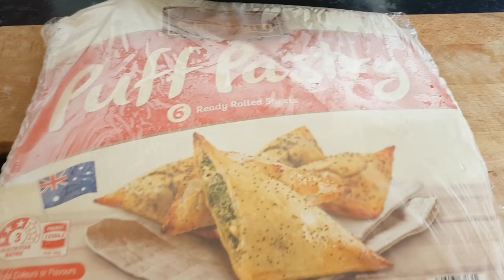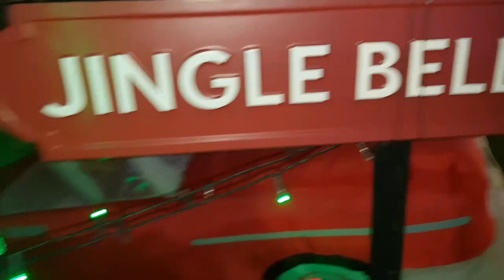CHRISTMAS-2019 | SYDNEY, AUSTRALIA | TAMIL VLOGS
This vlog is all about our Christmas celebrations in Sydney, Australia.

Friends, Family, Fun, food, and Gifts.

Christmas light decorations would be definitely a feast for your eyes.